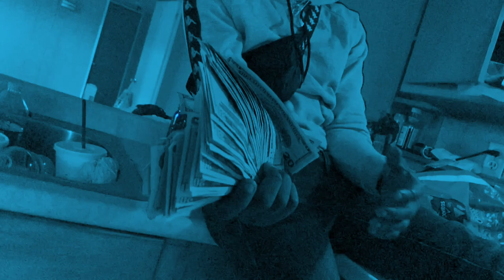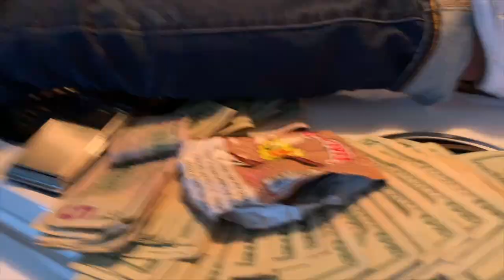DOLO - WORK IN DA MAIL (DIR X BLANCO)